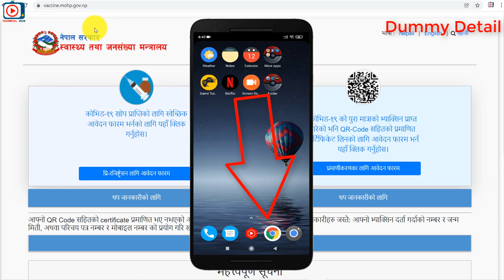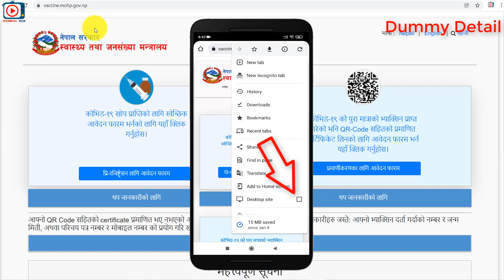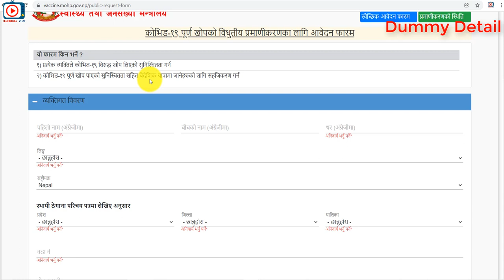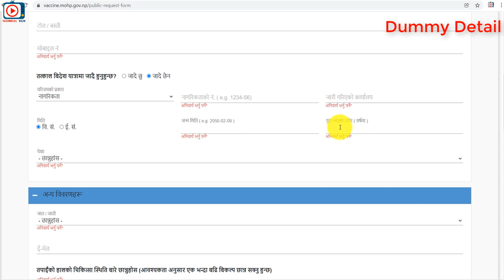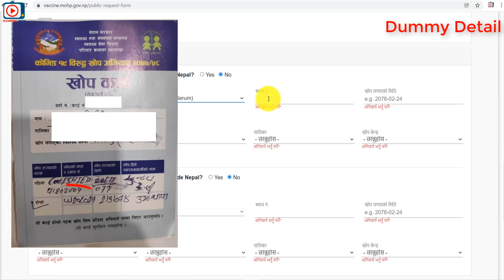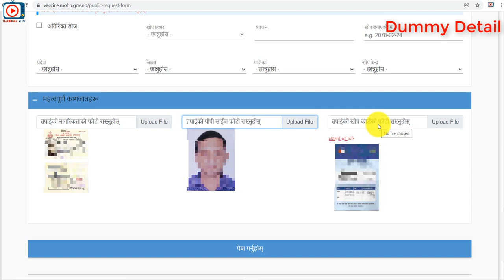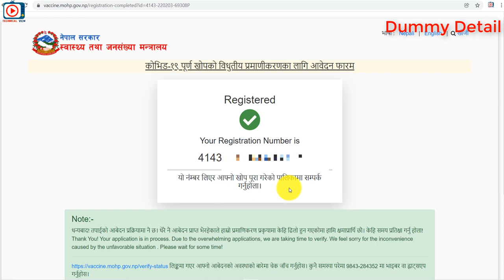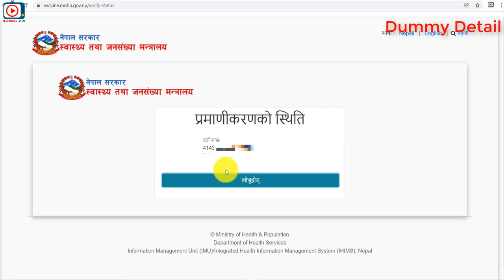Khop Card Ko Online Verification Form Bharne Sajilo Tarika | Online Registration for Khop Card QR